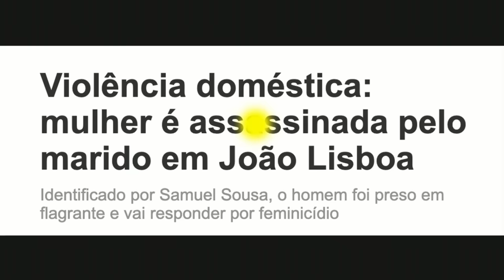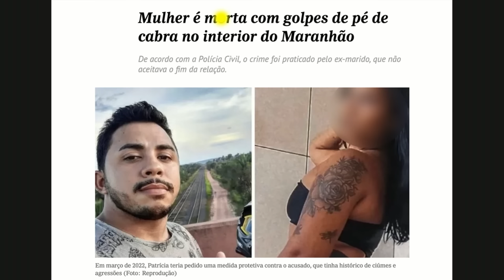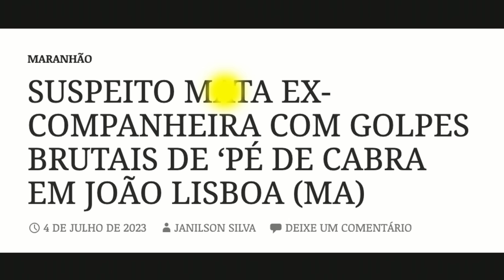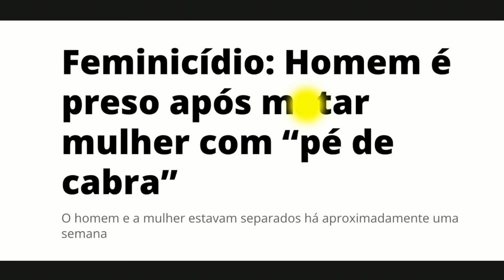ELA É MINHA OU DE MAIS NINGUÉM - OS DETALHES DO CR1ME - PATRÍCIA MEDRADO - CRIME S/A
Confira os detalhes do caso Patricia Medrado, do Maranhão, que perdeu a vida pelas mãos do ex-namorado Samuel Souza.